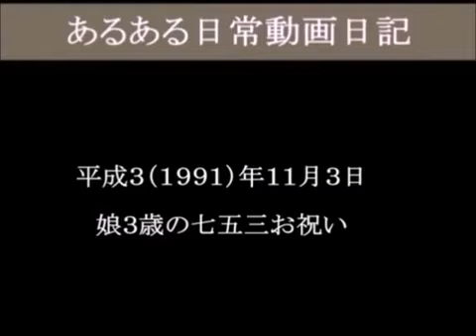実家へお披露目 ３歳の七五三－２（津山雄次）911103